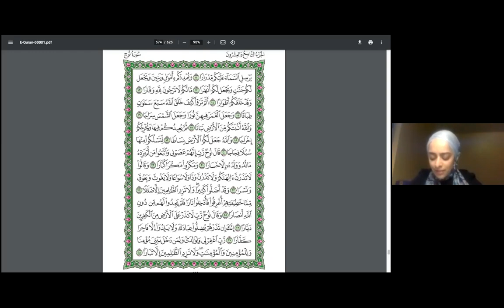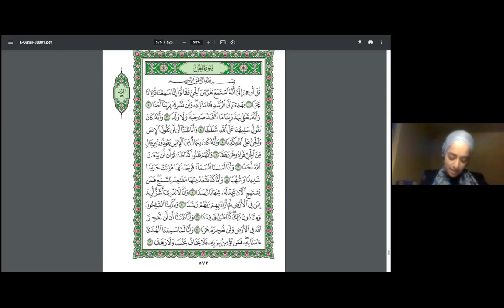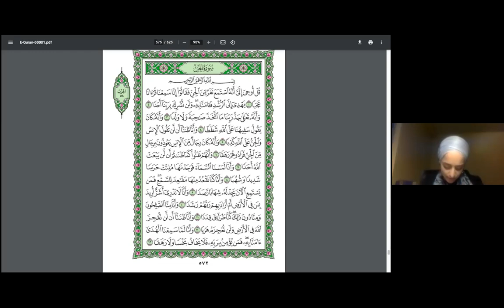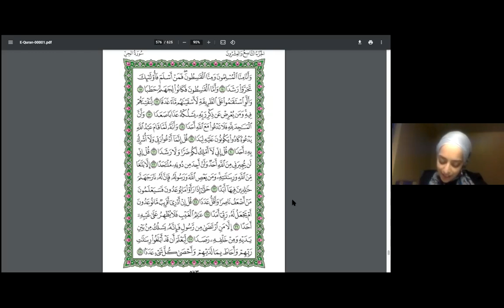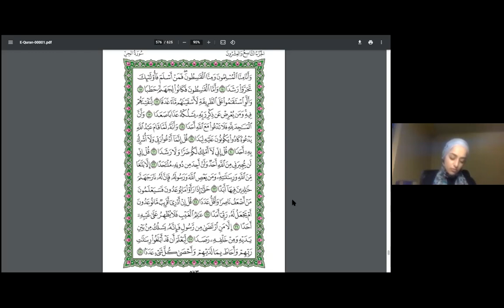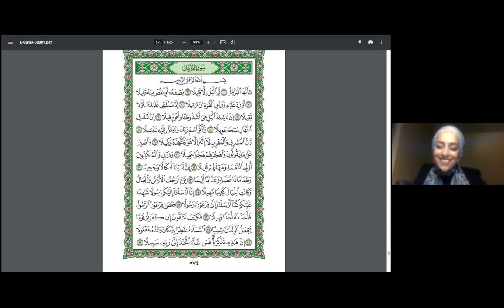Ramadan Quran Recitation - 29th Night with Madinah Javed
Madinah Javed continues the nightly Qur'an recitation with a selection of the twenty-ninth Juz (67:1 - 77:50)
Madinah Javed is a Scottish law graduate, activist, and a women’s rights campaigner from Glasgow, Scotland. She is currently in residence and auditing courses at the American Islamic College while she is simultaneously working on a project in contemporary Islamic Theology and women’s scholarship as a visiting research fellow with the Bayan Graduate School, one of AIC’s peer institutions in Chicago.

In Scotland, Madinah helps run the Andalus Community Hub and Beacon Institute for Islamic Learning and Research in Glasgow. Madinah is also a Qari’ah – a female reciter of the Qur’an. She has given Qur’an recitations all over the world including at the British Museum and at the Scottish Parliament as a way for more people to hear the female spiritual voice in Islam. Madinah founded the FemaleReciters campaign to raise awareness of Muslim women’s voices and to revive the forgotten and beautiful sacred Islamic tradition of public female Qur’an recitation. "